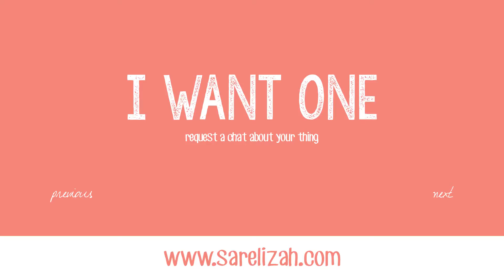INTERNET PRESENCE ~ Celebrate Your Thing with Sarelizah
Celebrate Your Thing - The Jump Cut Series
A Celebrate Your Thing style film series about 'Celebrate Your Thing' promo films created by Sarelizah, its like the Inception of promo films...